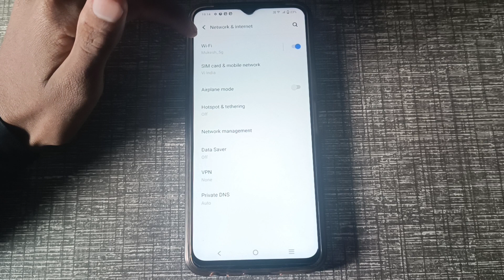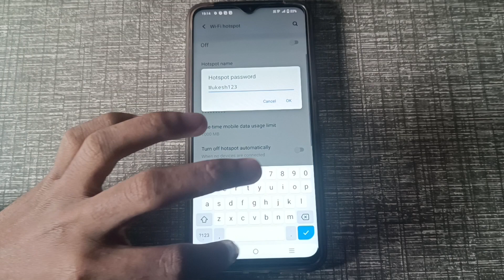Vivo y02 change hotspot password,how to change hotspot password in vivo y02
Secret settings
Cool new features
Update settings
Problem solve